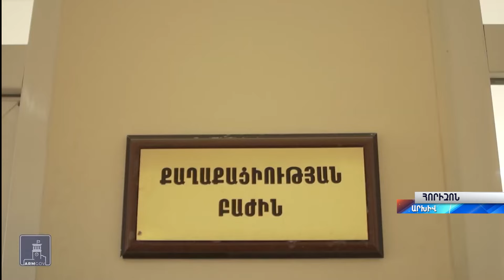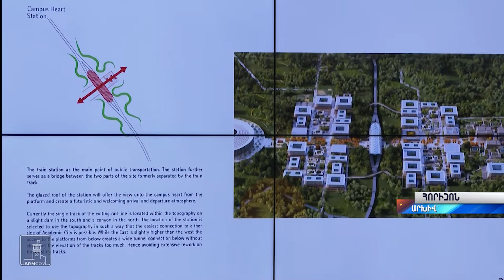«Հորիզոն»-ի թողարկում | 20-00 | 17.10.2024